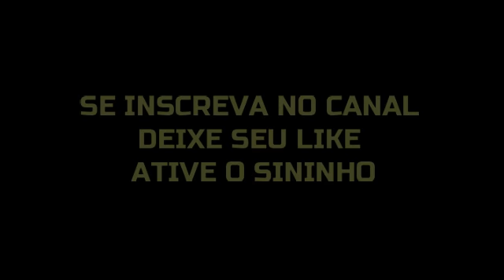🌧️🌧️SOM DE CHUVA RELAXANTE - SOM DE CHUVA TELA PRETA🌧️🌧️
🔻LINK DO TREINAMENTO DE MEDITAÇÃO 🔻

🔴DEIXEI SE LINK 🔴

Mas por que esse barulhinho de som de chuva nos ajuda a dormir?
Muita gente diz que não consegue pegar no sono sem estar ouvindo algum som de chuva. Mas por que esse barulhinho nos ajuda a dormir?

Pode parecer pouco intuitivo usar sons de chuva para acalmar o cérebro, mas estudos mostram que o ruído branco – seja o zumbido do ar-condicionado ou o barulho de som de chuva – pode ser uma ferramenta eficiente para melhorar seu sono.